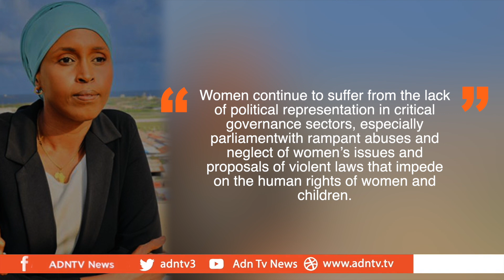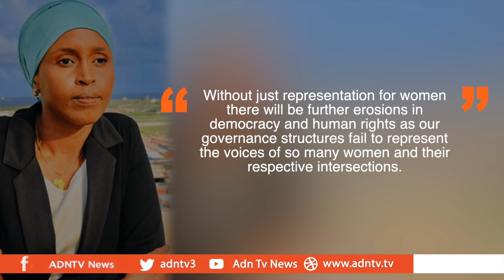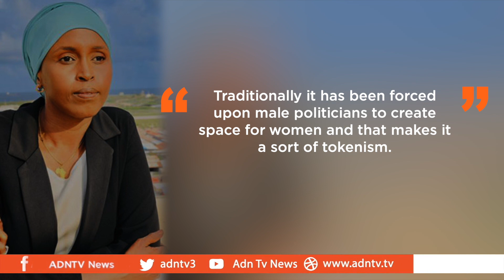SOMALIA ELECTION – HOW WILL 30%WOMEN’S REPRESENTATION BE ACHIEVED WOMEN IN PARLIAMENT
The fate of Somali soldiers sent to train in Eritrea has become a major scandal for many inside and outside of government in Somalia.
The administration of President Mohamed Farmaajo originally avoided the issue when it was revealed earlier this year. Later, his office confirmed that Somalis were sent to be trained by the Eritreans